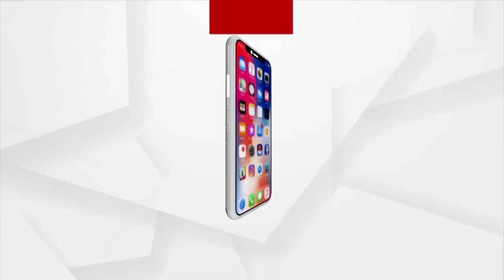Union Home Minister Amit Shah visited Dwarkadhish Temple During his Gujarat Visit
Union Home Minister Amit Shah arrived in Gujarat’s Dwarka and offered prayers at Dwarkadhish Temple.